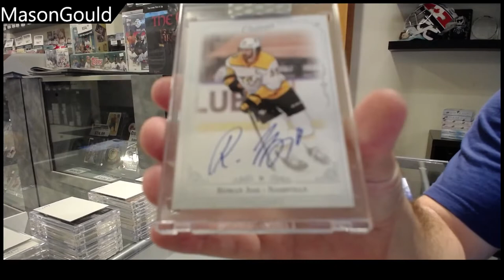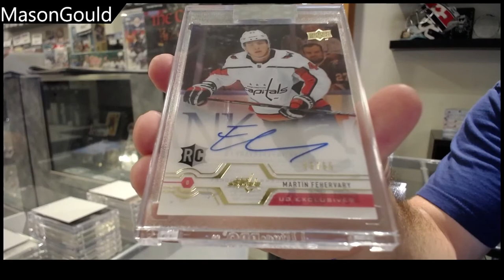MasonGould's 20-21 Upper Deck Clear Cut Hockey 4 Box Break